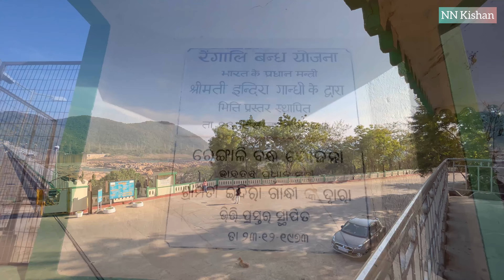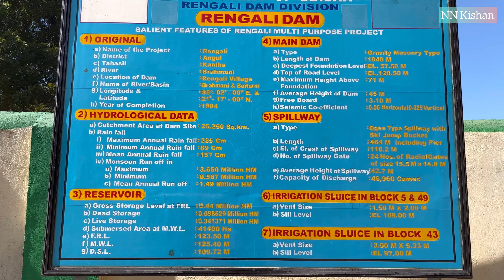ରେଙ୍ଗାଳି ଡ୍ୟାମ୍ || Odisha's 2nd Biggest Dam Rengali Dam || Rengali Dam Anugul || NN Kishan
About -Rengali
A dam has been constructed across the river Brahmani at Rengali. One Hydro electrical power project of 120 MW capacity has been installed here. It is about 85 kms from Angul, located on N.H. Rengali amidst picturesque environs and it is a nice place for group picnic.